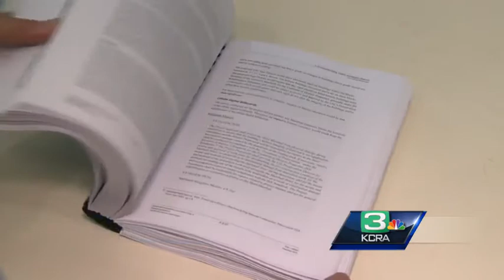First draft released on impact study of downtown Sacramento arena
The first draft of the new downtown arena impact study, put together by city staff and consultants, was released for review Monday.